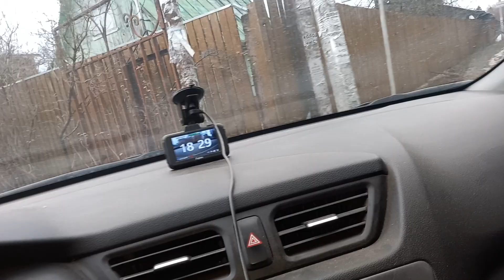Бездомный пёс не меняет привычек